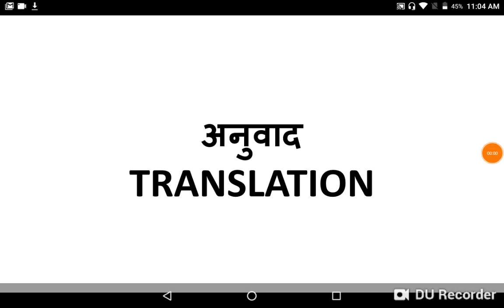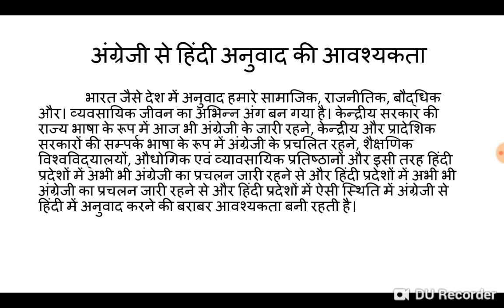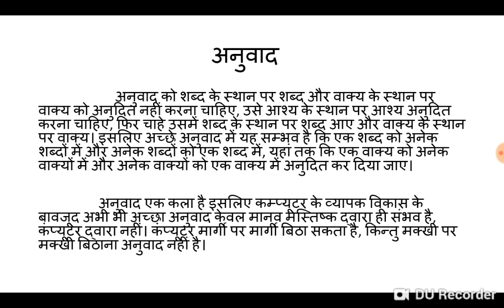अनुवाद (Translation)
Hindidecoded#hindilesson#hindisession#hindivyakaran#hindigrammer#hindicompetetive#hindipratiyogipariksha#hindianuvad#hinditranslation#needoftranslation#needofanuvad#